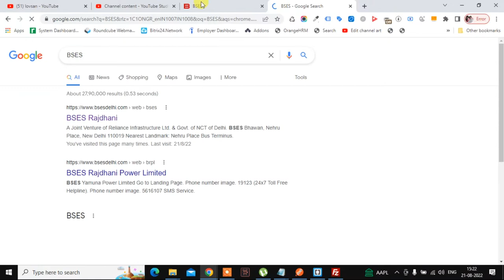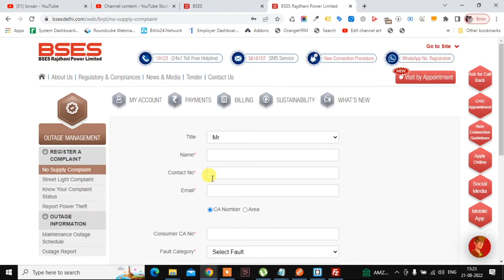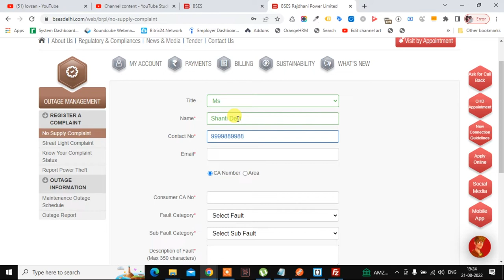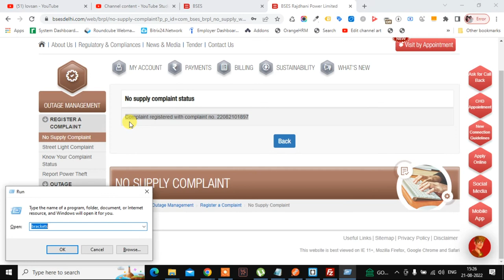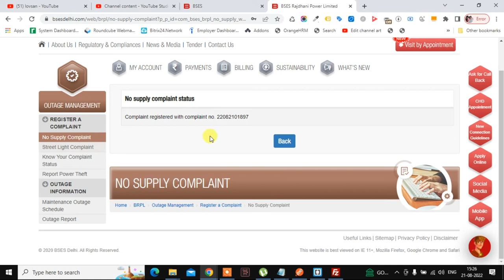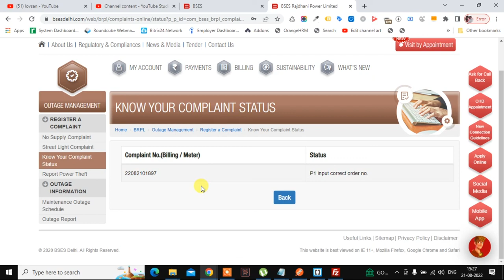BSES Low Voltage Complaint Online | BSES Rajdhani Yamuna Complaint